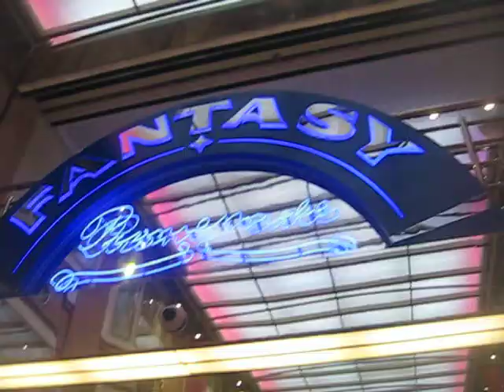Euro Big Ship 16 Floor_ Bar with Band Music, Fashion Shops, Toy Shops, part 11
♥Im Piano Teacher, Singer, Fashion Model.

Happy Family Piano Musician
♥Nga Oliver Musician (my beautiful sister)

Many Thanks ! ♥ I'm Piano Teacher, Singer, Dancer Talent, Fashion Model

♥ My handsome brother Khoa plays Marriage Da'mour Full UK. (for more videos pls visit his youtube channel: khoa010787)